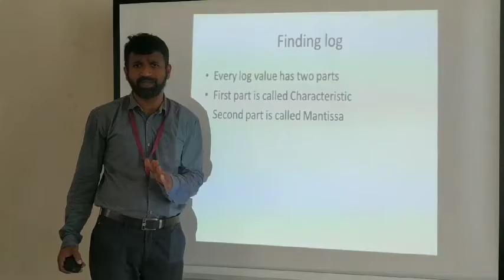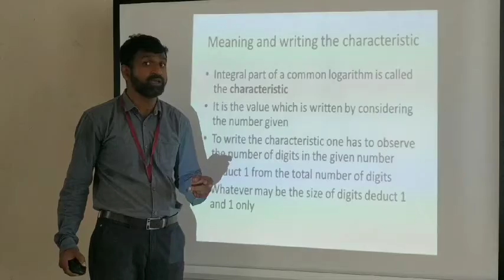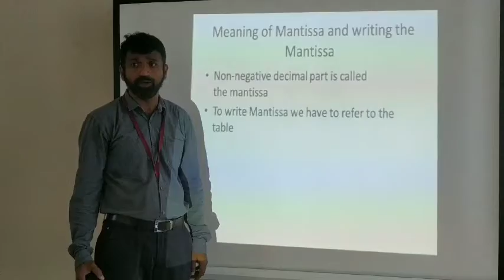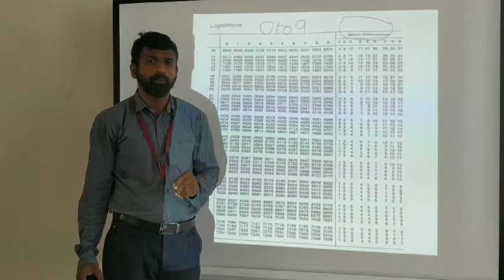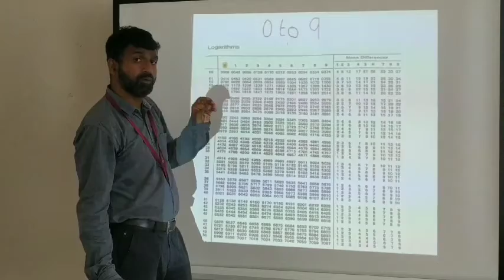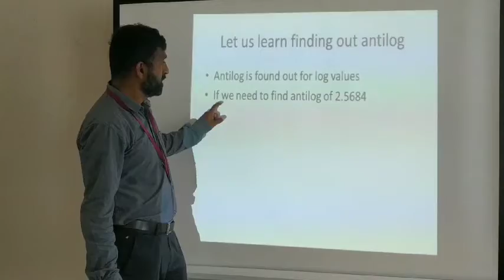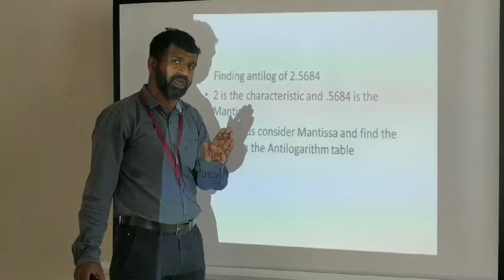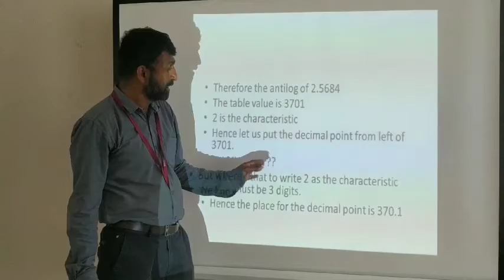Finding Log and Antilog using Log and Antilog Tables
This video explains the method to find out the logarithm and antilogarithm for the numbers